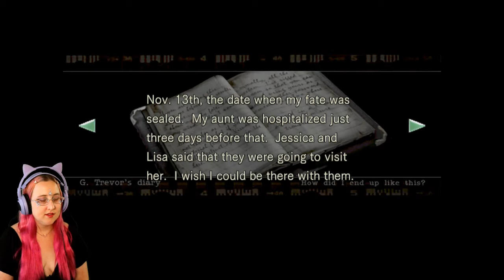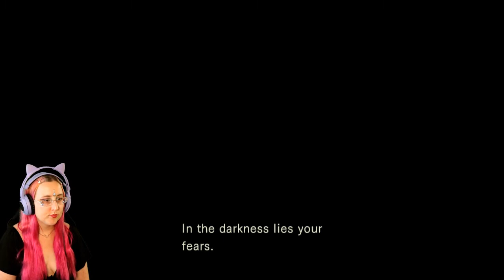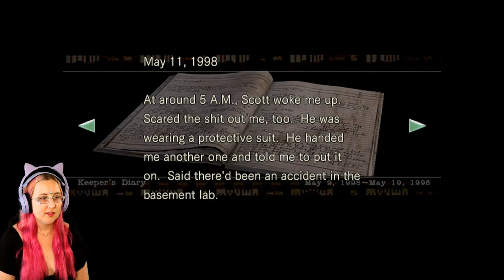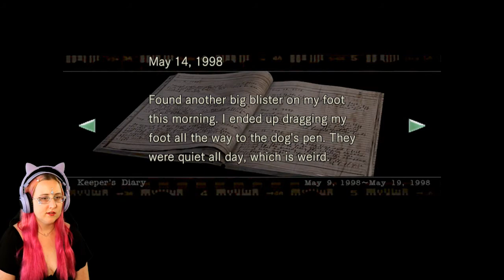FINALLY Finding Kerosene! - Resident Evil Remastered Lets Play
In Part 6 of my Resident Evil Remastered Lets Play, I solve the piano puzzle, get killed by a dog again and solve the elusive clock puzzle. I find the shotgun and FINALLY find the other save room that was right under my nose! I can now get Kerosene which will help me burn the zombie bodies! Yes! I'm so excited to share my gaming reaction of the original Resident Evil games! Lets Play Resident Evil!

✨ Tiktok(sneak previews): @yunaluvgames